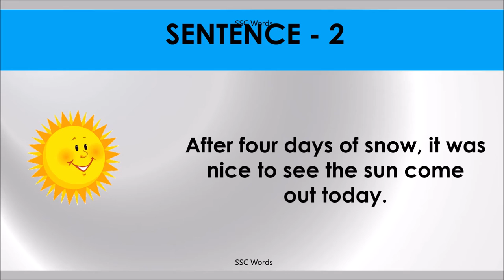COME OUT Idiom 153 # Meaning and five sentences # SSC Words